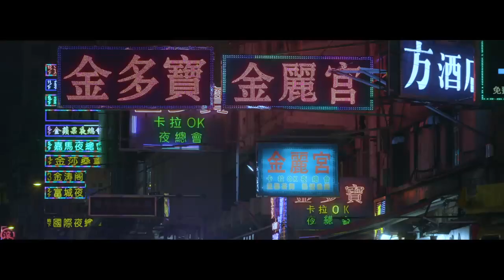01 Mercedes AMG G Class Road Trip Hong Kong